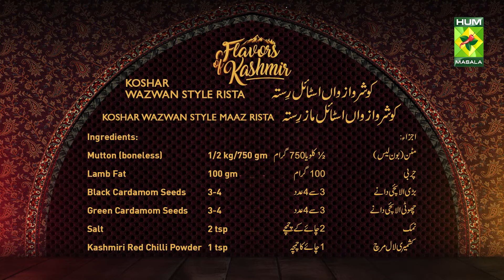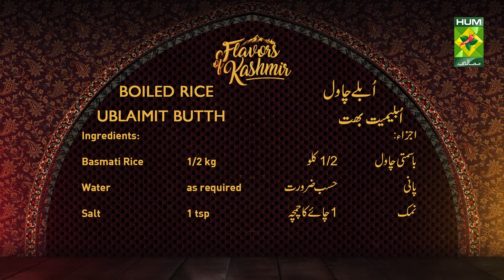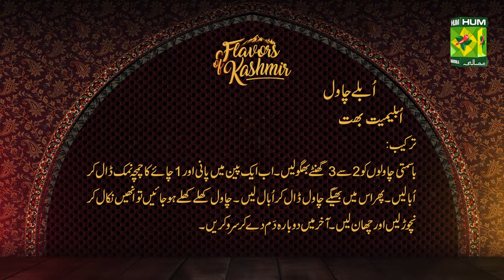Koshar Wazwan Style Rista & Boiled Rice | Flavors Of Kashmir | Chef Rafia Durrani | Epi 7 | MasalaTV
Indulge in the authentic flavors of Kashmir with Chef Rafia Durrani's rendition of Koshar Wazwan Style Rista, paired perfectly with Boiled Rice. This dish pays homage to Kashmir's rich culinary heritage and vibrant culture. Chef Durrani meticulously crafts the Rista, a traditional Kashmiri meatball, using a blend of indigenous spices and tender meat, ensuring each bite is a symphony of flavors. Accompanied by fragrant Boiled Rice, this meal offers a tantalizing glimpse into the heart and soul of Kashmiri cuisine. Immerse yourself in the warmth of Kashmiri hospitality and savor the timeless allure of its traditional recipes, expertly prepared by Chef Rafia Durrani.

Masala TV Recipes | Masala Recipe | Hum Masala TV | Hum Masala | Masala TV | Desi Food | Pakistan Food